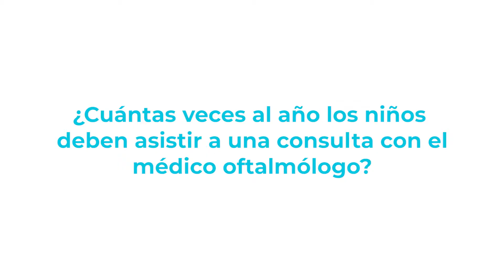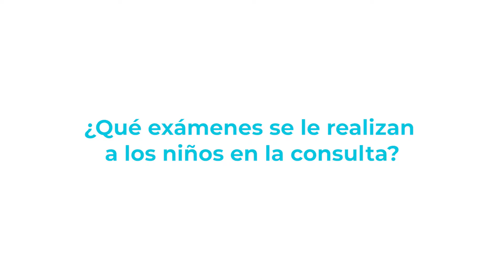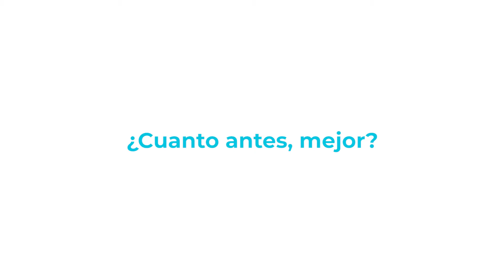Importancia de la consulta oftalmológica pediátrica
Nuestra especialista en oftalmopediatría la Dra. Cinthia Renteros Parra, nos habla de la importancia de las consultas oftalmológicas en cada etapa del crecimiento del niño, las primeras enfermedades oculares que se desarrollan en ellos y qué factores originan su aparición. Conoce más a detalle todo sobre este tema relacionado a la salud visual de los niños. Estamos ubicados en Pueblo Libre: Av. Manuel Cipriano Dulanto 1656 (ex. Av. La Mar).